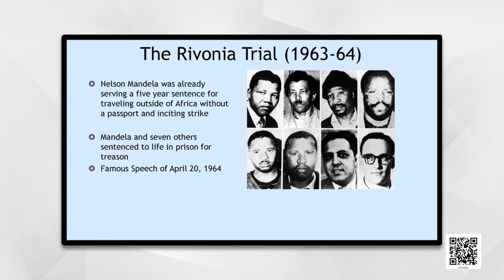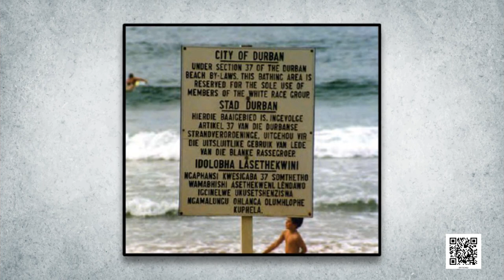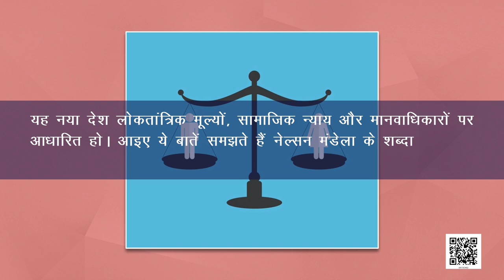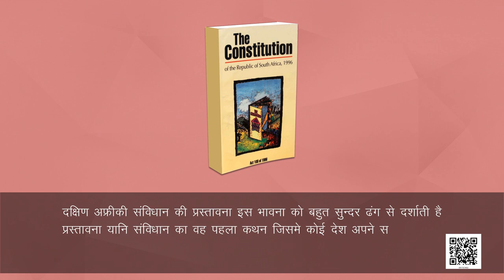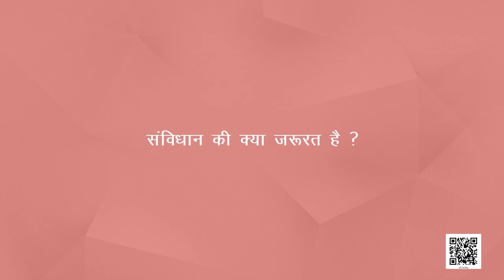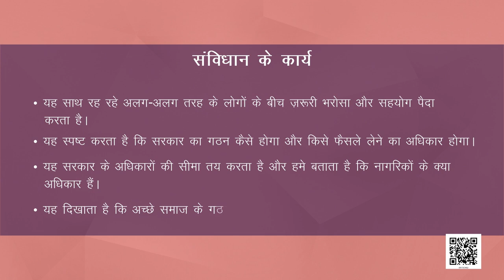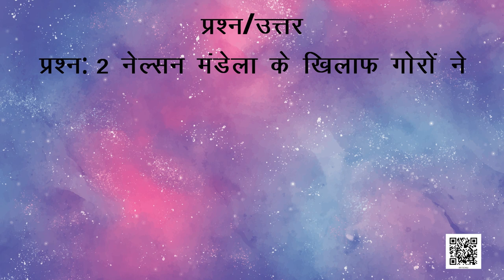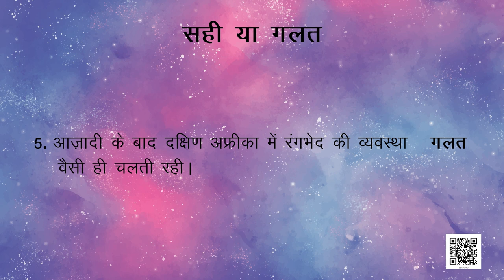कक्षा-9 लोकतांत्रिक राजनीति अध्याय-2 संविधान निर्माण (Part 1) | 9 social science hindi